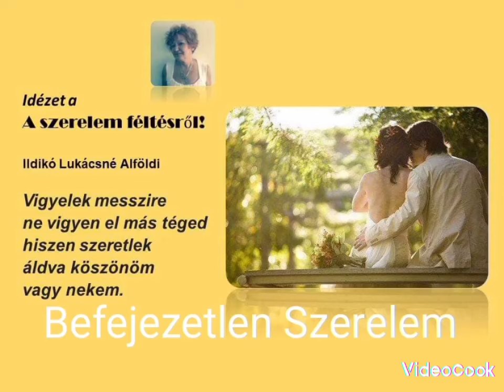Befejezetlen Szerelem, Írta Ildikó Alföldi Lukácsné Szerző Mátyás Korponai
Ildikó Alföldi Lukácsné Alföldi Vecsési lakós , Okleves Vers Író